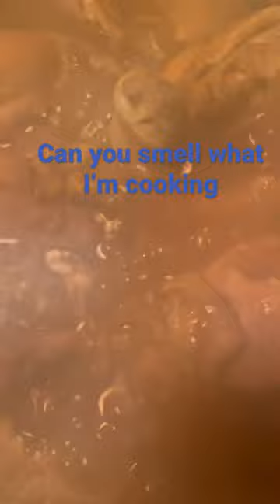Can’t wait to dive in shortvideo